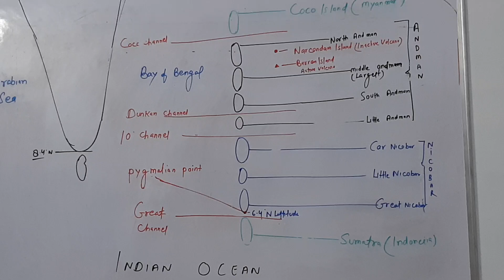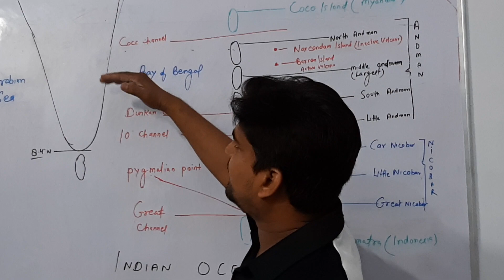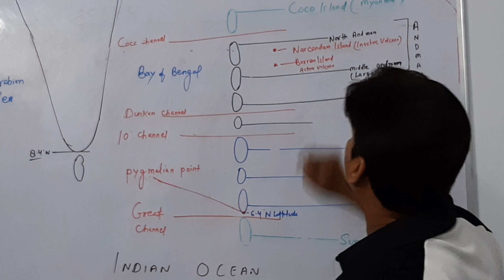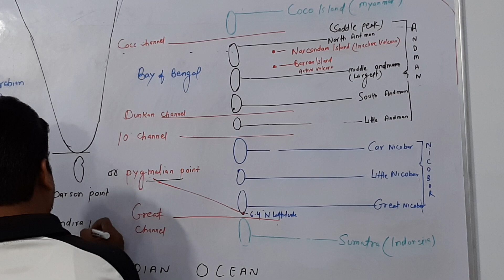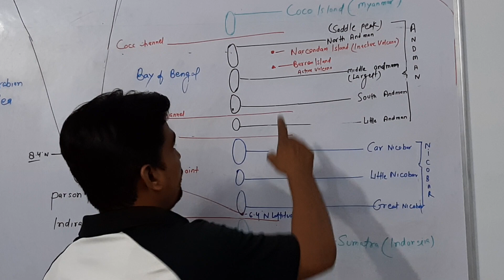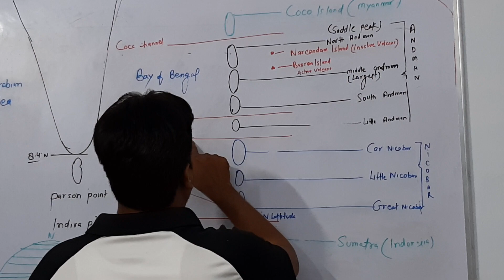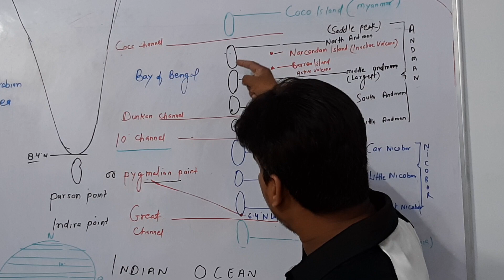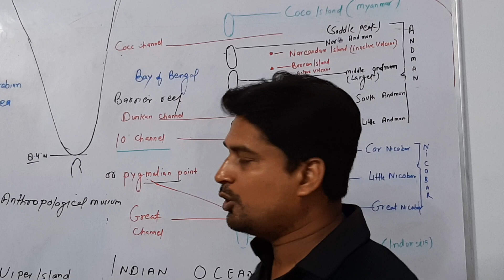Andman nicobar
Gs circle